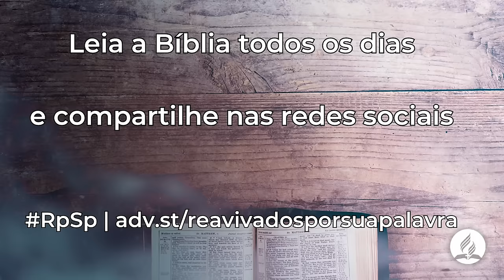Amós 5 - Reavivados Por Sua Palavra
Um Deus que convida, chama e deseja que o pecador se volte para ele e o reconheça em sua vida como seu Senhor e Salvador.